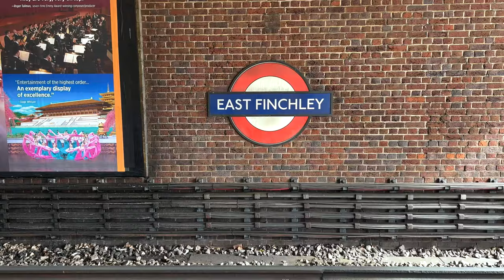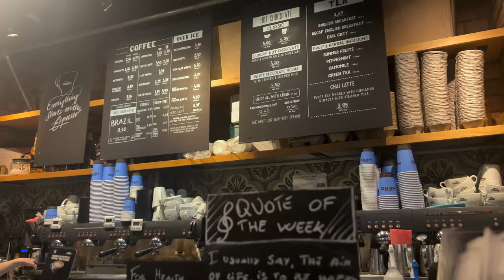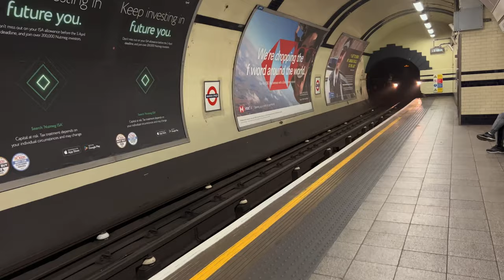Bank Holidays Weekend | Day Out, Admin & Reflection ✨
Hello, Hi 🌸

Another week and another video - this time I'm uploading on Monday 🙈.

I have decided to change my upload to give myself Sunday for editing as I'm trying to step up my YouTube game 🔝.

So from now on I will see you every Monday 🤗.

In today's video I took you out and about in London on Easter Friday and than talked about reflection ✨.

As you know I have struggled about two weeks ago and this past week I did some reflecting and realised what is important and that I'm doing just ok and don't need to stress 💚.

Byeeeeeeeeeeee xx